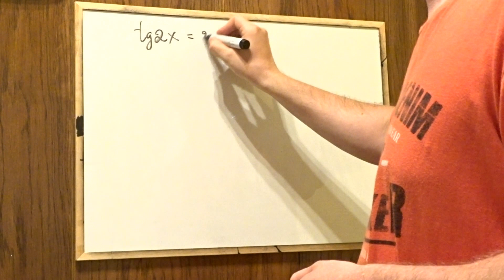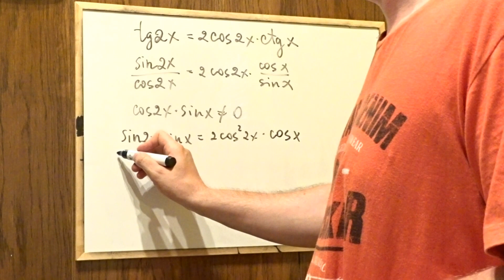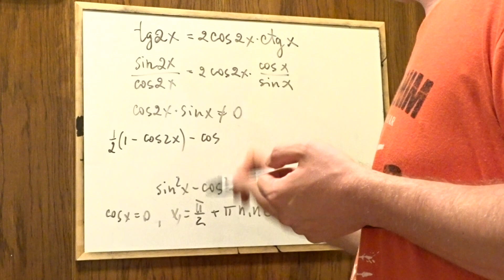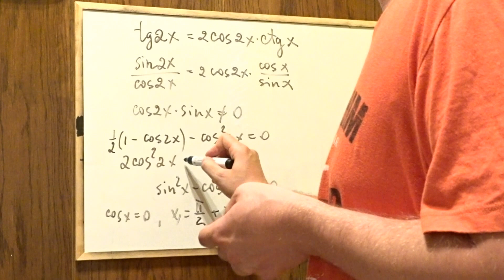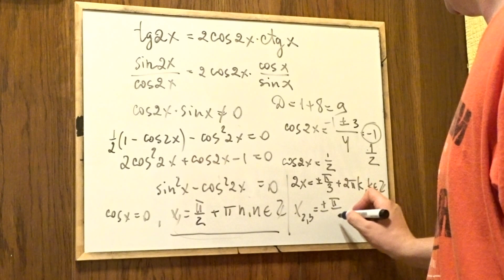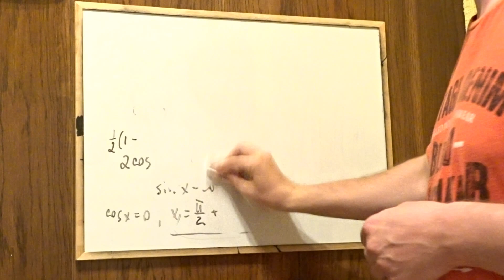Уравнение tg2x = 2cos2xctgx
Попытаемся решить уравнение tg2x = 2cos2xctgx предлагаемое на экзамене ДВИ за 2020 год (вариант 201). Для этого нам понадобятся элементарные знания тригонометрических преобразований: sin2x = 2sinxcosx, (sinx)^2 = 1/2(1 - cos2x), tg2x = sin2x/cos2x, ctgx = cosx/sinx ...